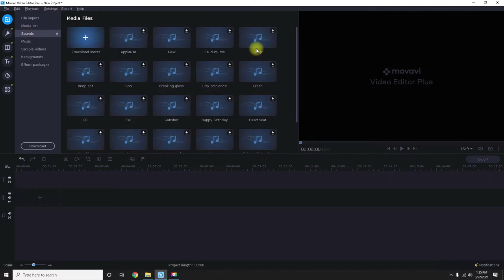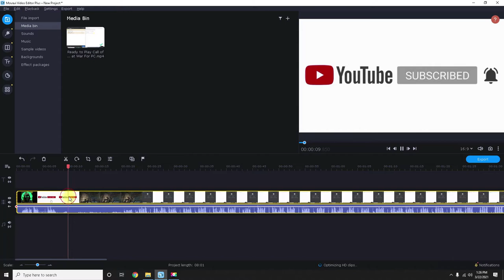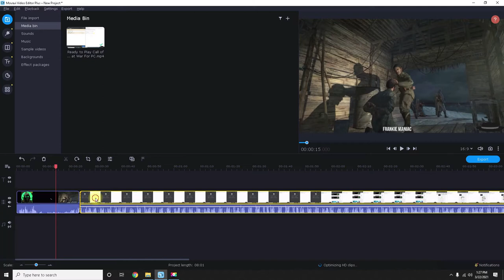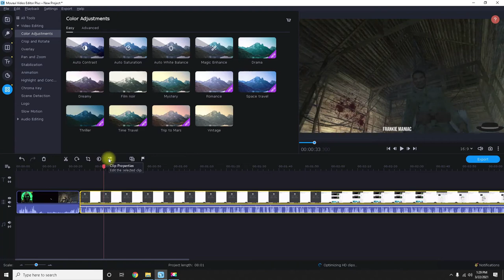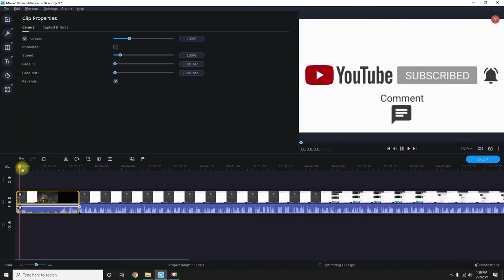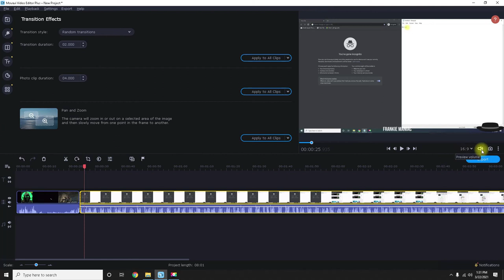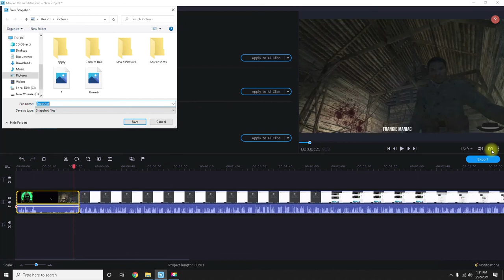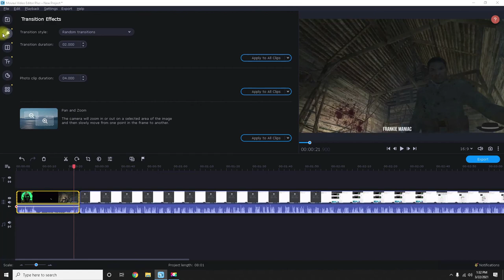Movavi Video Editor Plus 2021 Tagalog Tutorial Part 1